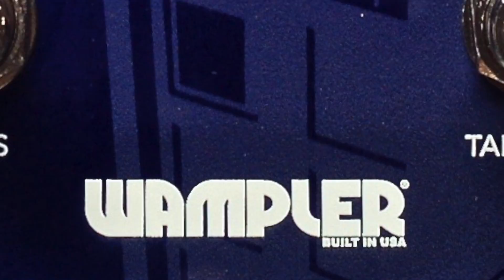Wampler The Doctor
Born from a collaboration between Brian Wampler and superstar, tele-master Brad Paisley, The Doctor Lo-Fi Delay pedal exudes a gritty character that works as well for laying down an ambient sonic bed as it does for old-school slapback. Give the pedal’s Rate and Depth knobs a spin, and the self-oscillating repeats easily become an aural wash that, while not interfering with the notes you’re playing, is still far from subtle. And the pedal’s straightforward control layout - such as onboard tap tempo control with four easily selectable rhythmic subdivisions - makes use of The Doctor Lo-Fi Delay a triumph over many of the menu-based delay engines of today. Brian Wampler and Brad Paisley know guitar tone. Take a tip from them and add the lo-fi delay goodness of The Doctor to your pedalboard. We think you’ll find it’s right in your Wheelhouse.

There are few tones more addictive to guitarists than the runaway repeats of a self-oscillating delay. With The Doctor, you can put that glorious chaos underneath your playing as an ambient cloud that is anything but pristine. We think you’ll find that Brian Wampler has succeeded in expertly balancing the line of tonal radiance and grainy disintegration like precious few delay pedal creators before. The Lo-Fi repeats that become a sonic bedrock for your tone, working along with the modulation, and the 100% analog, untouched signal path for your original/through tone.

Plug it in, step on the footswitch, and be inspired. That’s how easy The Doctor Lo-Fi Delay is to use. Unlike many menu-based digital pedals, Wampler wants you to be able to twist a few knobs and get the exact tone you’re looking for. If reading manuals and scrolling through deep menus makes you sick, we have just The Doctor for you... The Doctor has been carefully engineered to be plug-and-play ready with an intuitive control layout that will be familiar to most players and absolutely no menu diving or confusing computer-based editors.